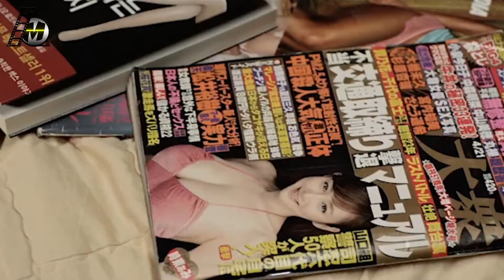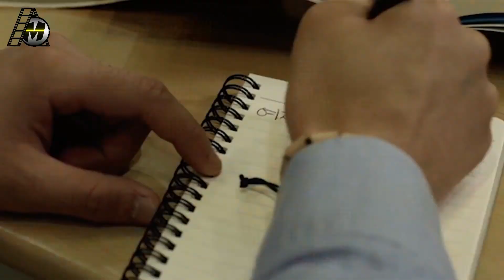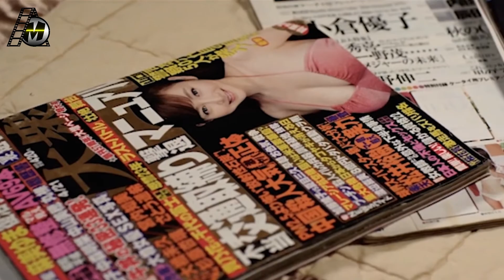Belajar Enak Enak Dengan Banyak Wanita Cantik (CERITA FILM)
Terimakasih sudah subscribe dan menyimak cerita kami sampai habis, SILAHKAN BERKOMENTAR DENGAN SOPAN SETELAH MENYIMAK ALUR CERITA FILM DARI KAMI SECARA LENGKAP DAN TANPA TERPOTONG POTONG AGAR PAHAM DAN PUAS, SILAHKAN REQUEST FILM.

Masih banyak hal yang baru dari kami, semua kami sajikan dengan penuh semangat sesuai harapan anda. Anda juga bisa menemukan kami dengan pencarian MEGAEWOKS.